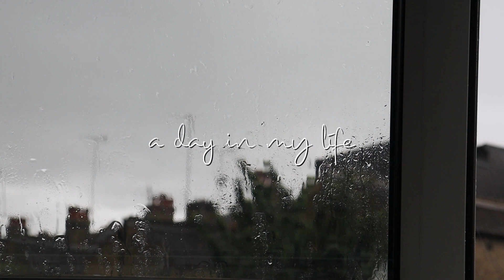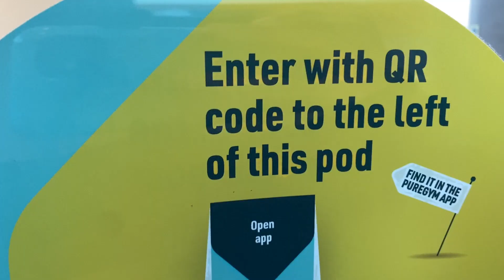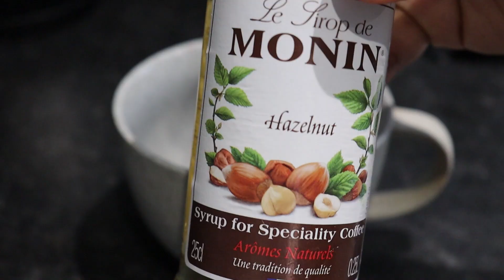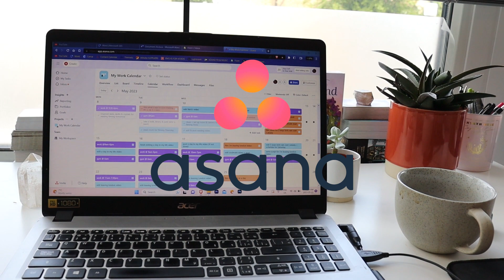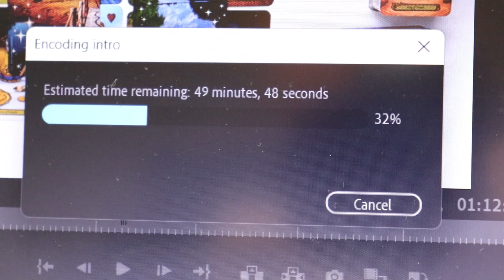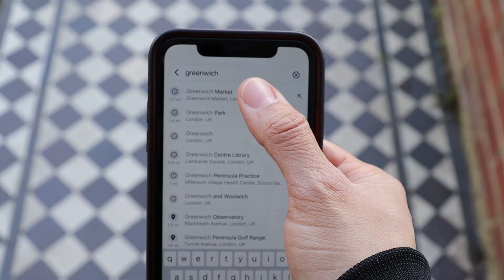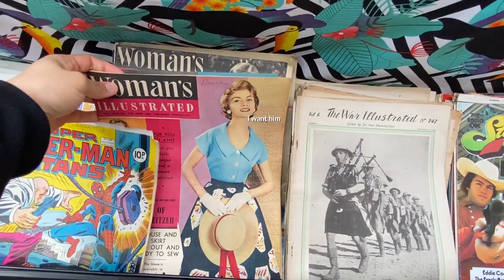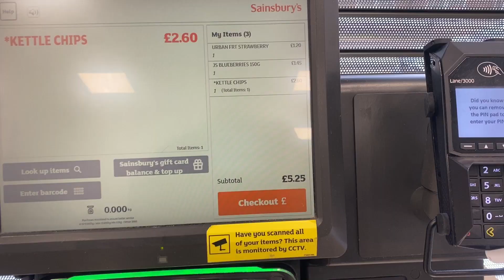london diaries | a day in my life alone in the city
Take a look inside my simple daily life living in London. I love this city. Sometimes I'll be walking around and taking everything in and think to myself "damn... I really live here". I feel so blessed to have the opportunity to live here, so I thought I would create a vlog to share what a normal day in my life looks like for me in London.

OTHER VIDEOS YOU MIGHT LOVE:
Cost of Living in LONDON as a 27 Year Old | What I Spend In A Month 2023